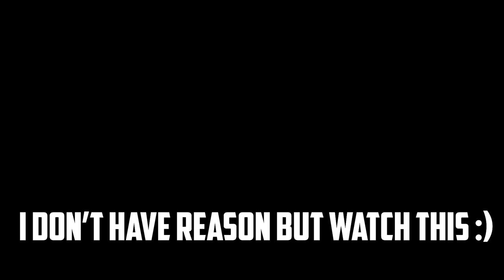I THREW HIM ON THE AIR!! | PUBG MOBILE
wait for future videos, there are better then before😂

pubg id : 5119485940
device : Poco x6 pro
server : Europe
editor : Premier pro,Photoshop,Aftereffect